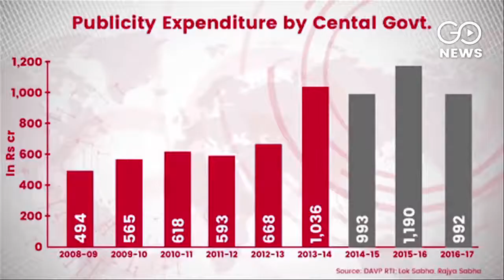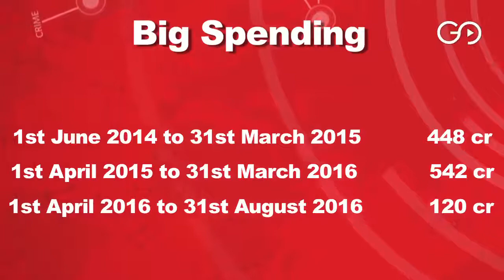Government's Lavish Ad Spending since 2014!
Government's Lavish Ad Spend
Go News 24x7 India